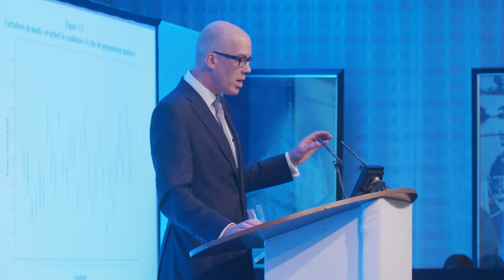Professor Robert Coe HMC Conference 2016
HMC Leading Independent Schools